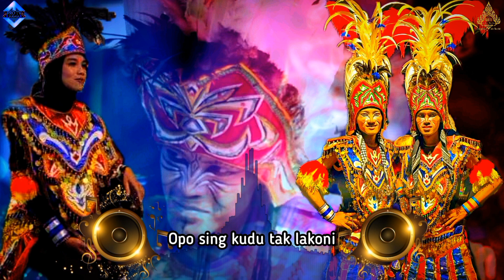KASETYAN SEJATI-Versi Topeng Ireng || SETIA RIMBA (KEBONKLIWON KEBONREJO SALAMAN)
Lagu Kasetyan Sejati versi Topeng Ireng Setia Rimba